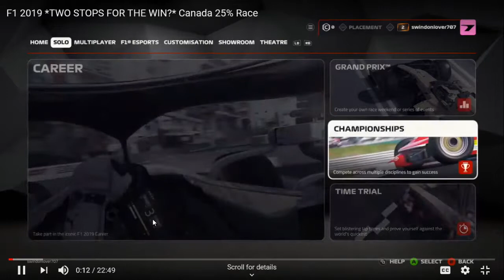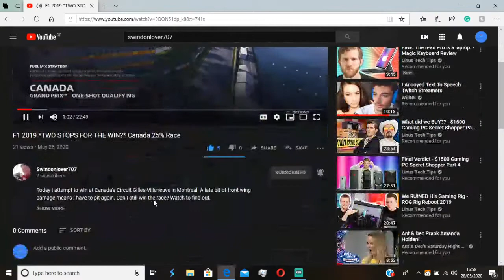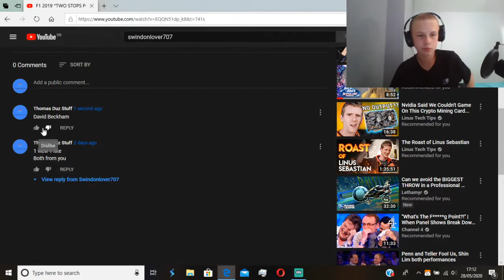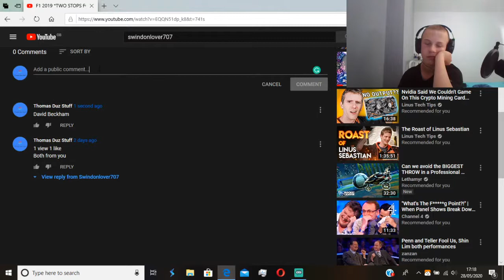Watching James`s F1 video (Why am i here)